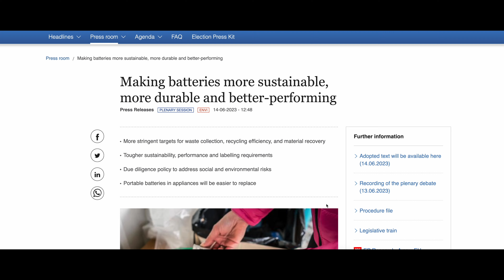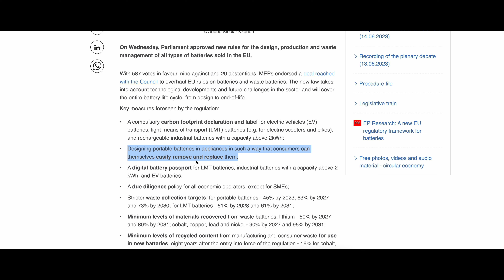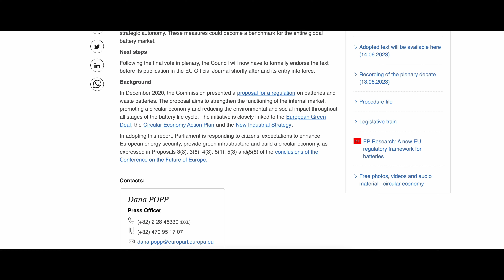EU Regulation Act! Replaceable Batteries, No Glue Anymore!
Guys, here is an update from the EU Parliament about the new battery regulation.